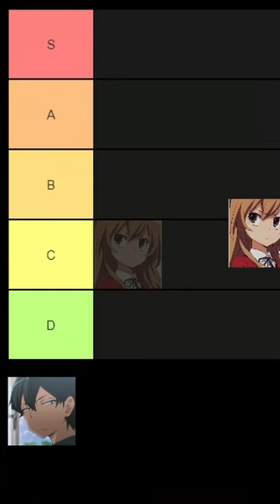Taiga Deserves better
I am making an Ultimate anime character Tier list, Starting with Tiaga From Toradora.